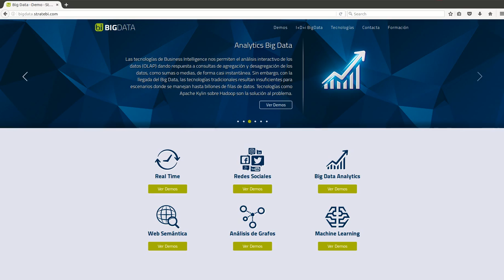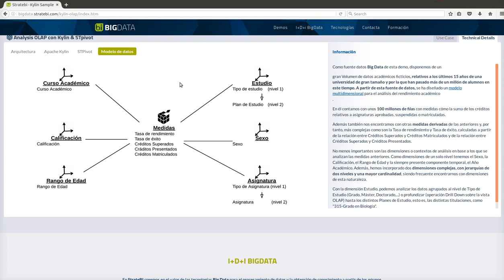Kylin Analytics, OLAP for Big Data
Kylin Analytics big performance demonstration